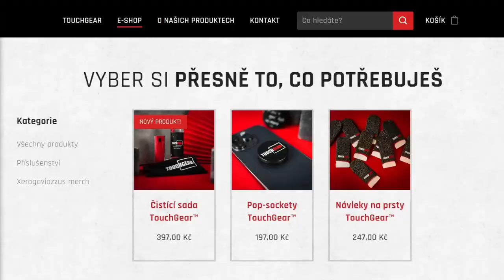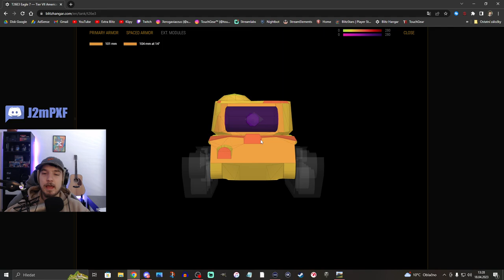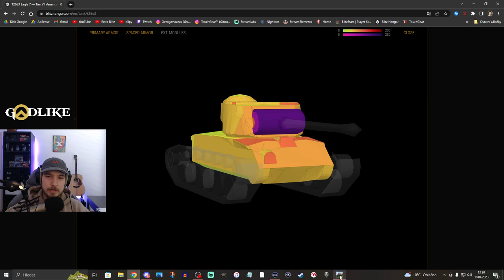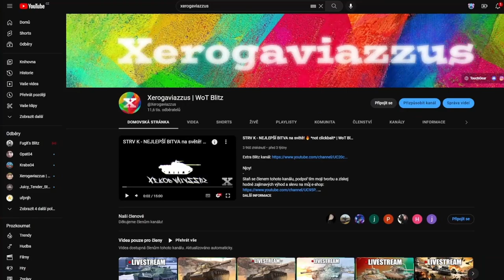T26E3 Eagle 7 - ZCELA ZDARMA? | WoT Blitz